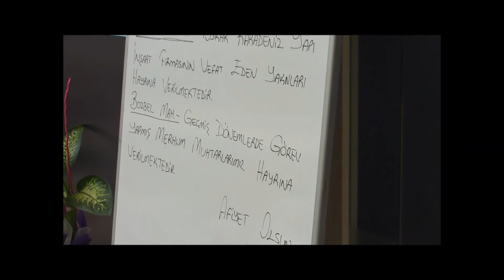İFTAR SOHBETLERİ, Dalaman, 21 Mayıs 2018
Dalaman İftar Sohbetleri
6. Gün

Dalaman Belediyesi